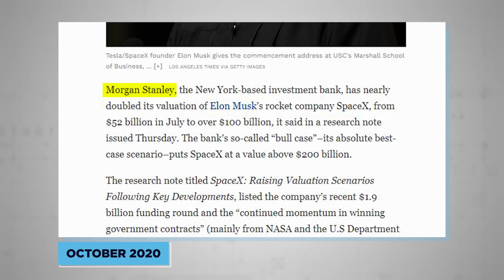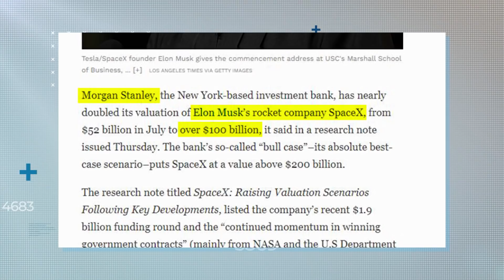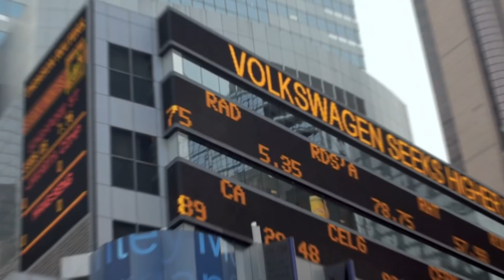How Does SpaceX Make Money?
As side hustles go, Elon Musk’s rocket company SpaceX is really quite something. Entirely separate from the humdrum day job at Tesla, where his only real challenge is weaning humanity off the internal combustion engine, Musk’s multi-billion dollar SpaceX operation sets itself no less a target than bringing down the cost of space travel and ultimately helping mankind colonise Mars.

Spoiler alert – firing gigantic rockets into space every other week is not a cheap undertaking. And while there’s no question Elon Musk has a few bucks to his name, his pockets aren’t bottomless. Somehow, all those dazzling launches – and landings – need to pay for themselves. So strap in and get ready for ignition sequence, while we investigate today’s burning question – how does SpaceX make money?

In October this year, influential investment bank Morgan Stanley went on record saying it believed SpaceX would very soon be worth a cool 100 billion dollars.

How SpaceX Makes Money